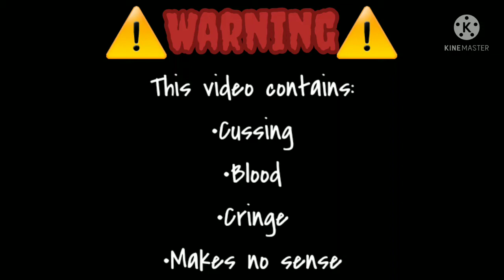Go ahead say it with your full chest || Remake || Gacha Club || Old Trend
This is the results :)